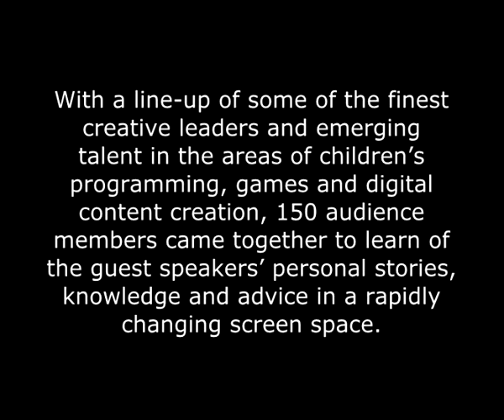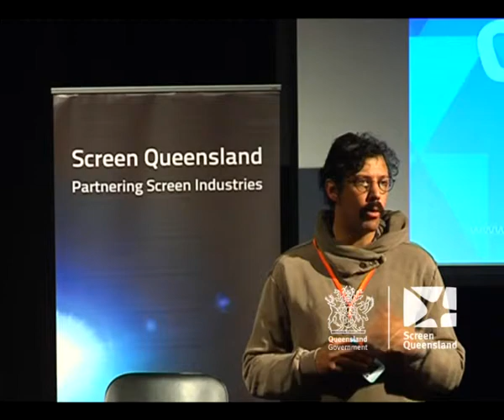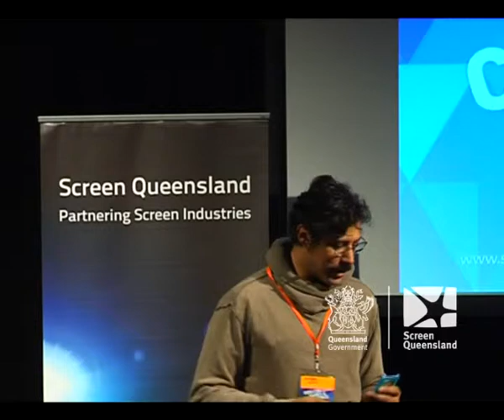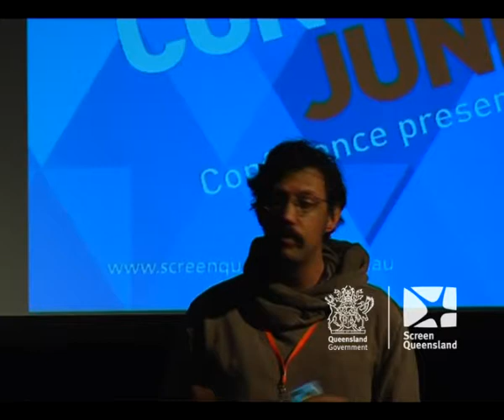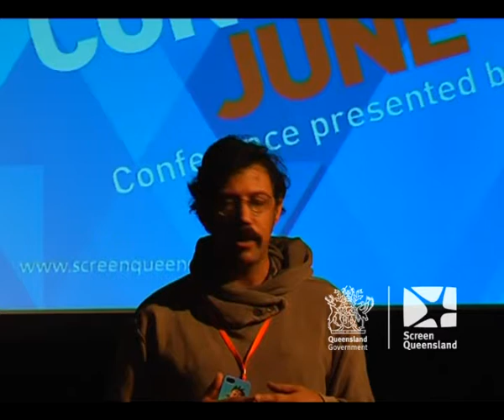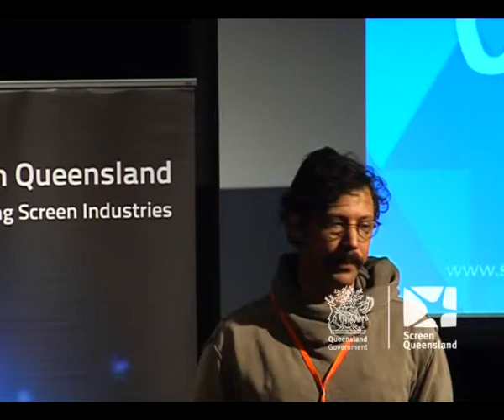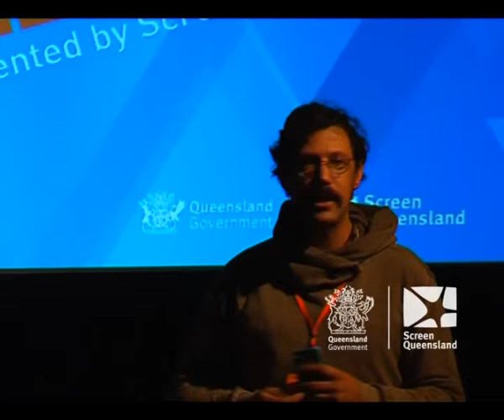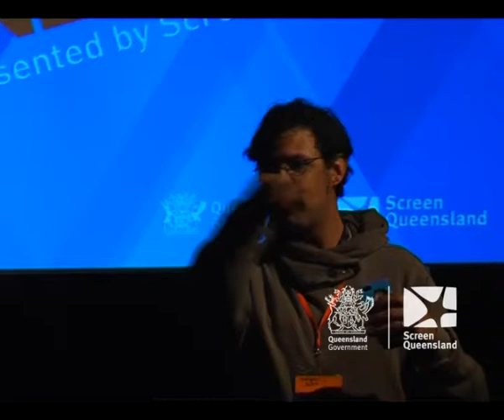13 June 2014 - Session 1 - Morgan Jaffit, Defiant Development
Morgan is the founder of Defiant Development, a Brisbane-based game development studio that focuses on building cutting edge games and transmedia intellectual property for the modern, mature gaming market. Morgan is also on the advisory boards for several of Australia’s most exciting new interactive projects which merge talent from the fields of traditional media with seasoned game development professionals.

Speaker: Morgan Jaffit, Director, Defiant Development